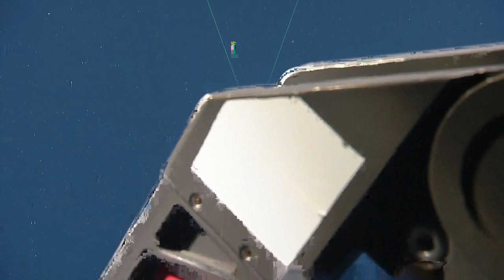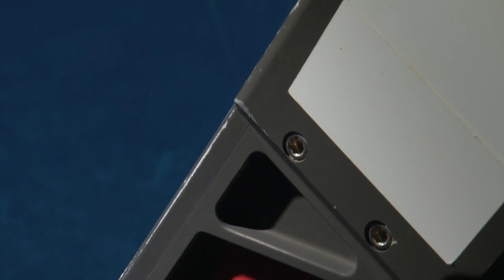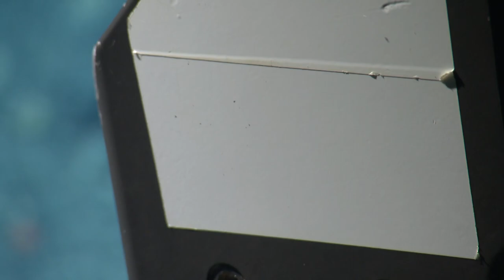NA138_Dive_H1920 (1 of 7)__2022-04-18 18:18:31